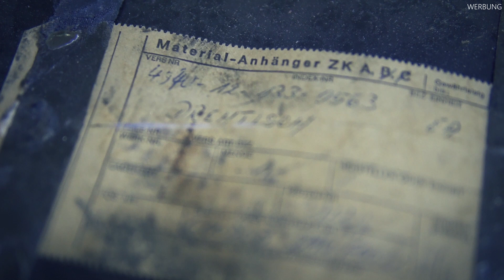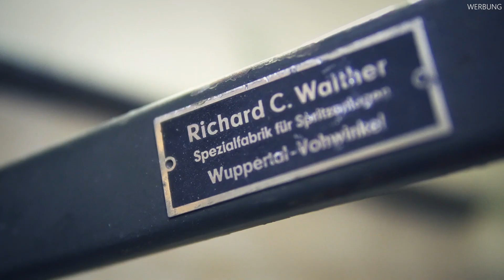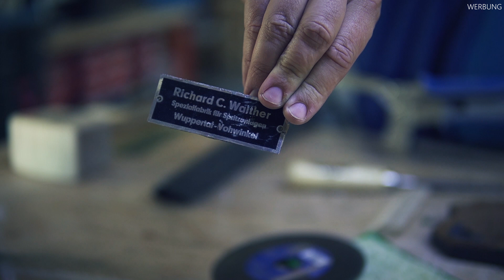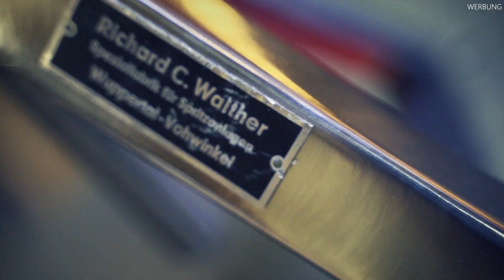So baut man einen Werkstatthocker - upcycling für den Assistenten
Hocker sind das Trend Thema 2019 da müssen wir natürlich auch einen bauen.

JETZT NEU - Ich habe einen Money Pool eingerichtet falls ihr mich unterstützen wollt:

Meine Wunschliste, wenn du mich unterstützen möchtest.

Werkstatt Ausstattung (HOLZBEREICH)
Einhandzwingen - die kleinen - super handlich für kleine Sachen

Einhandzwingen - die handlichen hängen bei mir direkt an der Werkbank

Standbohrmaschine - Das Rad ist umstritten aber ich liebe sie

Tischkreissäge´- für den Einstiegt Top, es muss nicht immer die PTS sein

Meine Kappsäge - Vorher hatte ich Metabo war aber nicht zufrieden

Die besten Holzbohrer - mit Halb Millimeter Bereich

Meine liebster Akkuschrauber 18V - für die groben Jobs

Akkuschrauber 10,8V super handlich - der wird sehr oft genutzt

Meine Stichsäge ( selten genutzt aber am und zu unverzichtbar)

Meine Kantenfräse (liebstes Tool in der Werkstatt)

Den Bosch Schrauber nutz mein Sohn sehr gern.

Bandsäge Record Power Sabre 350 - einfach zu bedienen und viel Power

Inventables X-Carve - hierzu gibts auch Videos auf meinem Kanal

Akku Flex Dewalt - Top und ohne Kabel

Akku Metallbandsäge - sehr einfach zu nutzen

Schweissgerät EWM 200 - einfach eine Mail an den Igor, Top Beratung

Silent Druckluft Kompressor - läuft sehr leise

ICH ARBEITE MIT FOLGENDEN PARTNERN IN MEINEN VIDEOS ZUSAMMEN, DAHER HANDELT ES SICH UM WERBUNG.

MASCHIENHANDEL MEYER
KREG TOOLS